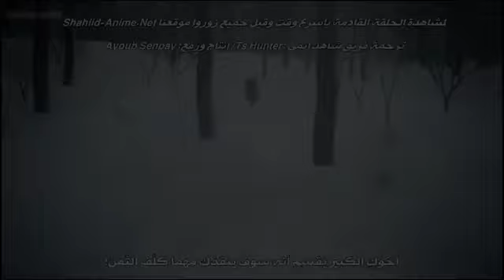١٧ ديسمبر ٢٠٢٢